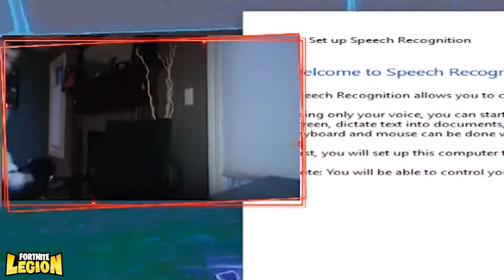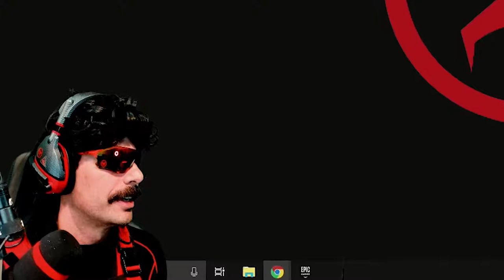EXTREME 'Heated Gamer Moments' Fortnite Compilation! #2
From Streamers raging from dying in Fortnite to breaking their monitors, these are the best moments where pros lose their minds!!

Winners will be announced January 31st!

Make sure to go follow everyone that's in this video!